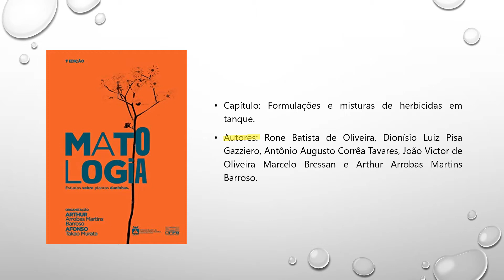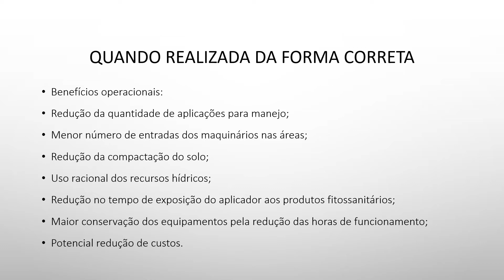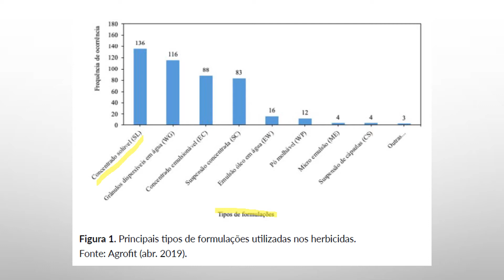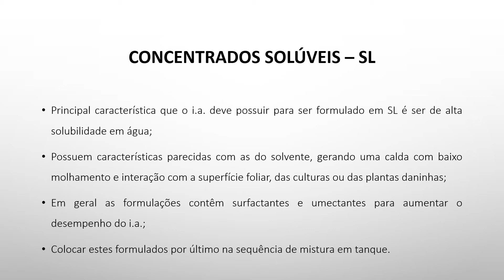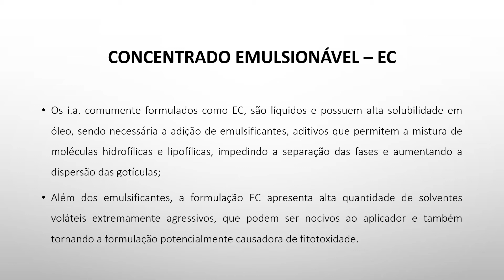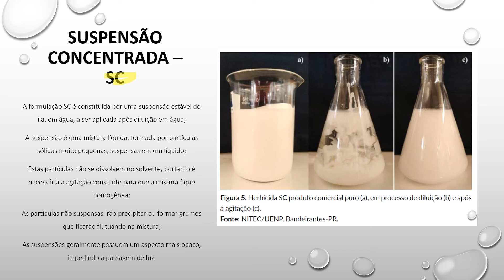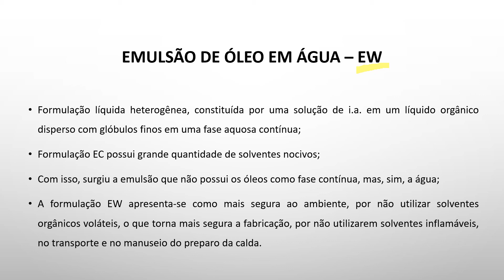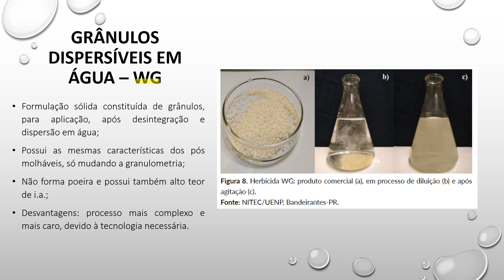Formulações e misturas de tanque - Parte I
Quer saber mais sobre plantas daninhas? Acesse o curso

Nessa primeira parte do vídeo trouxe para vocês as formulações de herbicidas que temos hoje no mercado.
O vídeo foi feito com base no livro "Matologia: estudos sobre plantas daninhas", no capítulo "Formulações e misturas de herbicidas em tanque" dos autores Rone Batista de Oliveira, Dionísio Luiz Pisa Gazziero, Antônio Augusto Corrêa Tavares, João Victor de Oliveira, Marcelo Bressan e Arthur Arrobas Martins Barroso.
Matologia: estudos sobre plantas daninhas / Arthur Arrobas Martins Barroso (Organizador); Afonso Takao Murata (Organizador). Jaboticabal: Fábrica da Palavra, 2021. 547 p.